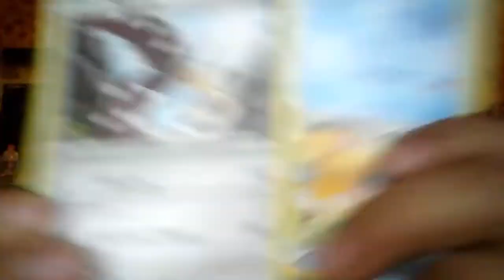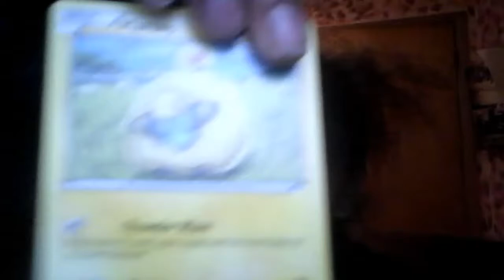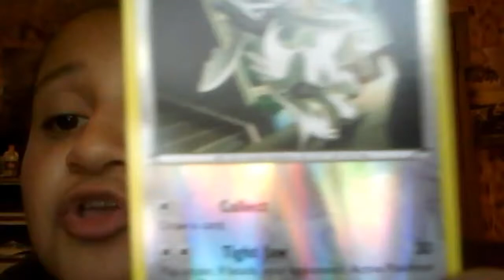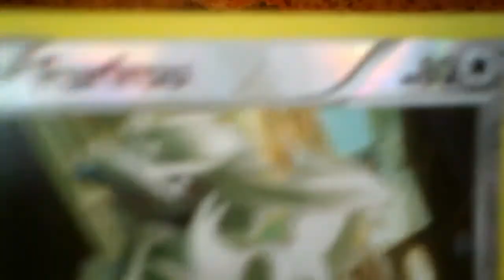Pokemon opening video